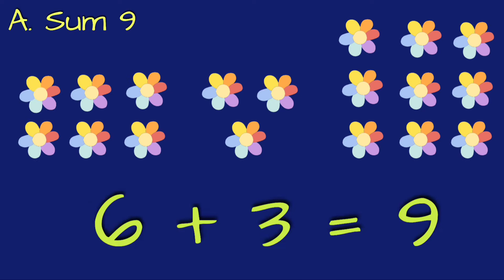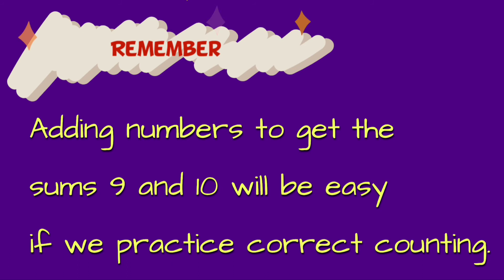Addition (Sums 9 and 10)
Practice Adding Horizontally (5+4=9)